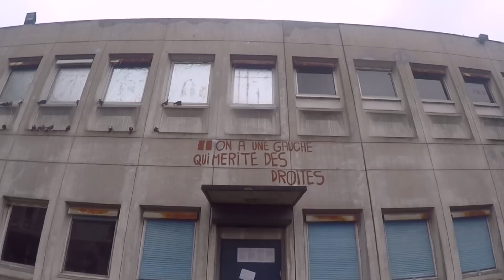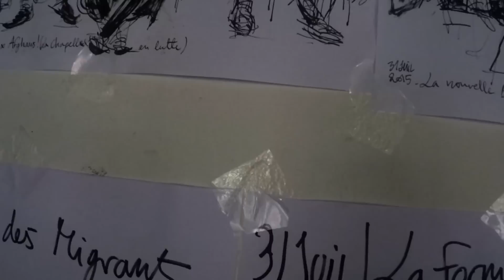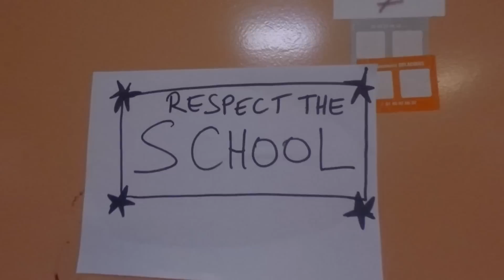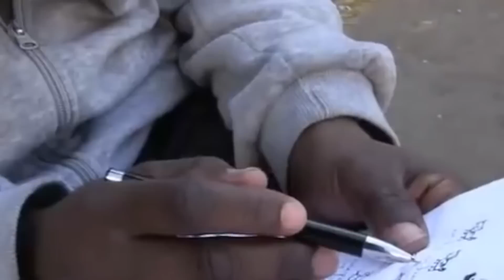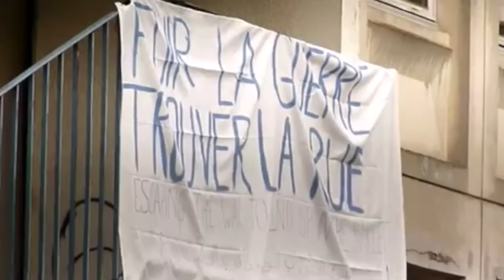Refugee Squat in Paris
Sous-titre/subtitles: FR/EN

Lycée Jean-Quarré, La Maison des Réfugiés, the House of Refugees

Le Lycée Jean-Quarré, renommé la Maison des Réfugiés et évacué le 23 octobre, juste avant l'hiver, a fournit un toit pendant quelques mois à plusieurs centaines de migrants à Paris.
The Jean-Quarré High School, renamed the House of Refugees, and evacuated the 23rd of October, just before winter, has provided a roof for several months to a couple of hundred of migrants in Paris.